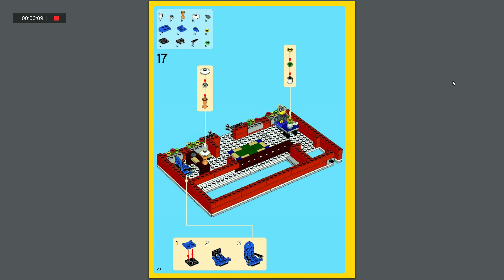LEGO creator expert instruction ep 43